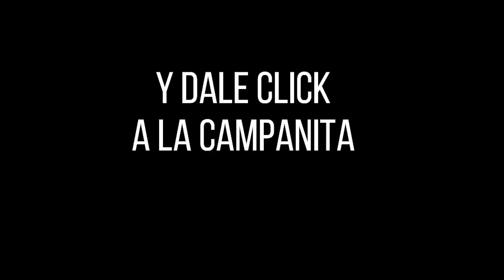LA CARIBEÑA NOCHE Resultados MIÉRCOLES 23 de febrero de 2022 ✅🥇🔥💰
Hola buenas noches, te presentamos los resultados de las loterías y chances en Colombia, vamos con el Resultados del Chance Caribeña Noche del MIÉRCOLES 23 de febrero de 2022.